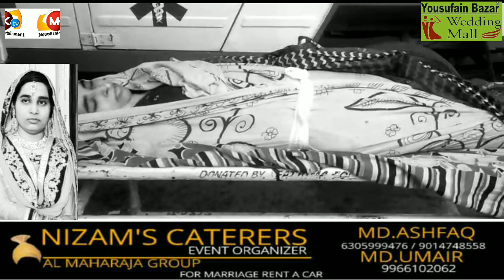Aaj ek bohat he Daradnak waqiya Pesh 26 Sala Ayesha Begum jo ka Asif Nager ka Rehna wala Mohammed K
Aaj ek bohat he Daradnak waqiya Pesh 26 Sala Ayesha Begum jo ka Asif Nager ka Rehna wala Mohammed Khaled Se 2019 Ma Shadi howi thi. Susral walao ki Harasani se bohat allil hogai thi jiska baad unka Shohar ne Ayesha begum unka maa baap ka ghar lakar chordiya aaj Ayesha begum ka inteqal hogaya inka ghar walao ka khena hai ki Sasural. Walao ki harasani se ya Hadesa pesh aiya jisma unka shohar Nanad bhi shamil hai Aur unka Bhai na ya mutalaba kiya hai ka unke bhen ka Saath jo howa kisi ki Bhen ka Sath na ho wo logao ko aisi saza de..!!